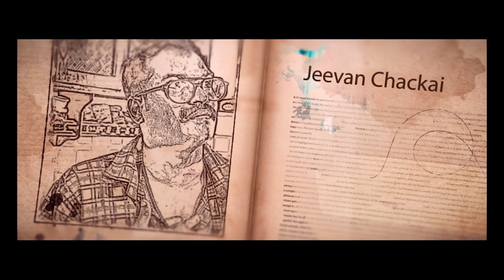ഉരുളയ്ക്ക് ഉപ്പേരി| URULAYKK UPPERI |EPISODE 4 | Malayalam Webseries | O'range Media